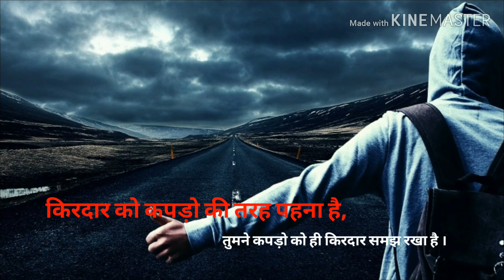sad shayari status video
sad status